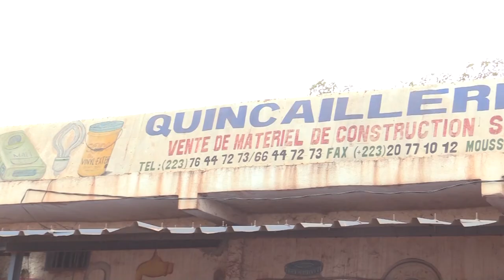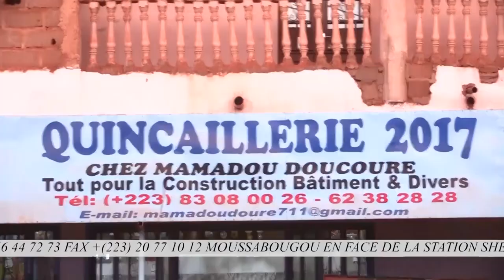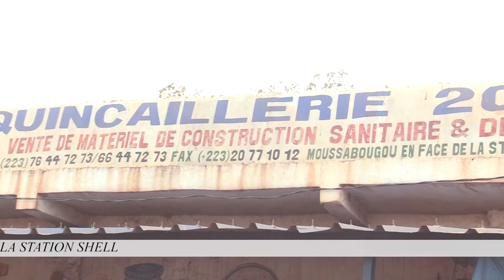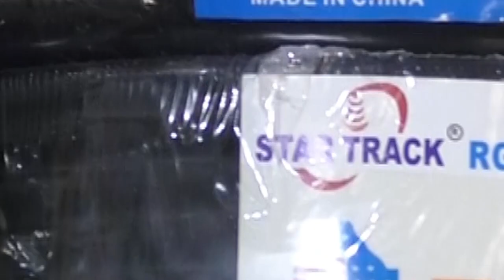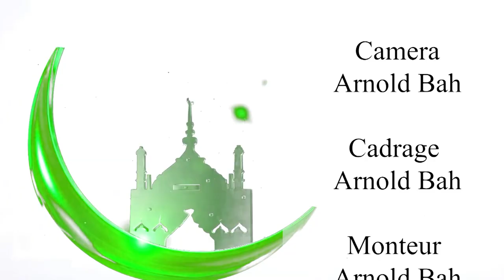SPECIAL RAMADAN 10 : VALEURS ET MERITES DU MOIS DE RAMADAN DANS L'ISLAM